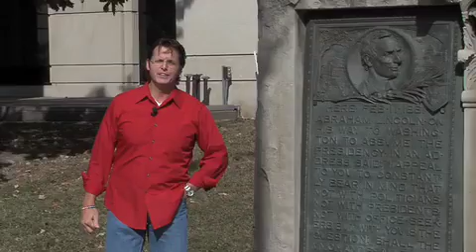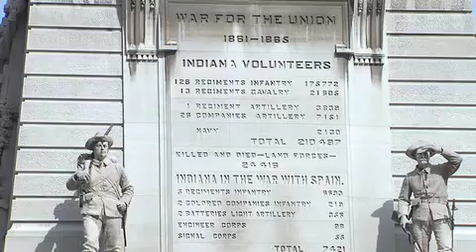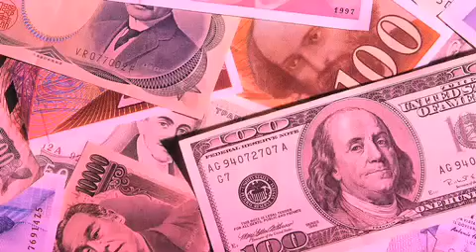Richard Behney Campaign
Campaign commercial for Richard Behney directed by Guy Camara